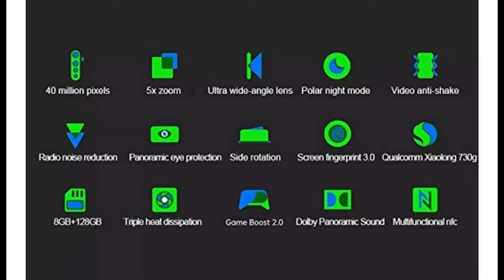Original Oppo Reno 2 8GB +128GB Mobile Phone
48 million zoom four camera | 5 times hybrid optical zoom | Ultra Steady super anti-shake | Sunshine eye panoramic screen | Game Boost2.0 acceleration engine | Ultra wide-angle lens | Polar night mode | 3 microphone stereo noise reduction | Side rotation lifting structure | Light Sensing Screen Fingerprint 3.0 | Triple Cooling | Dolby Panoramic Sound